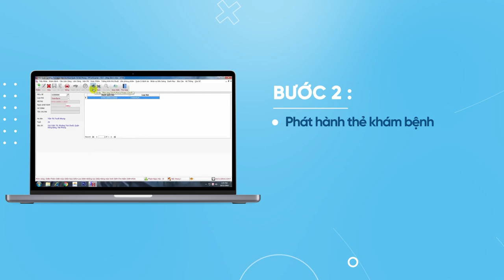Thanh toán viện phí bằng thẻ khám bệnh